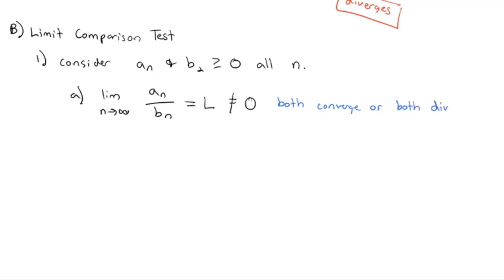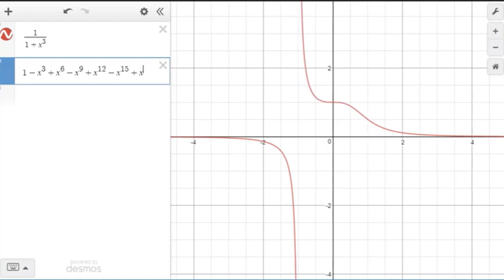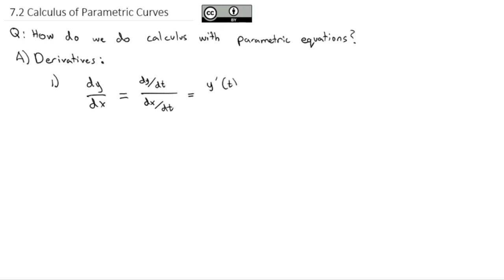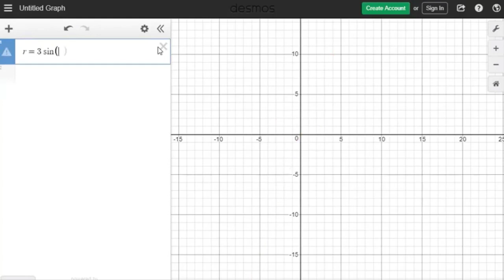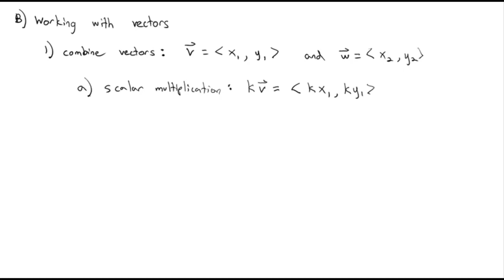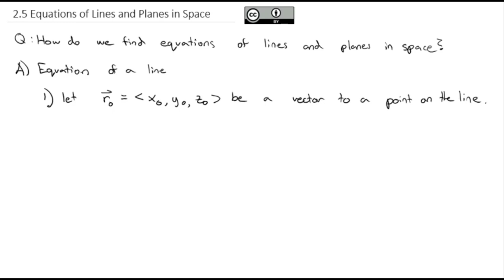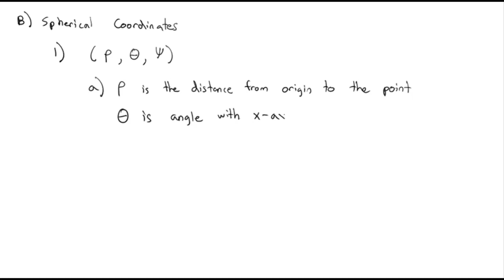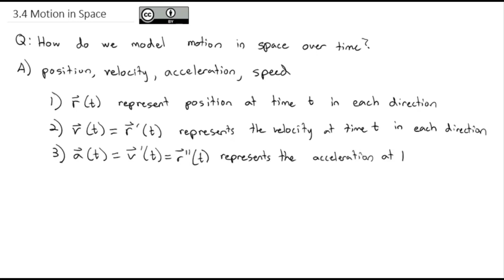04 Calculus 3 Full Course